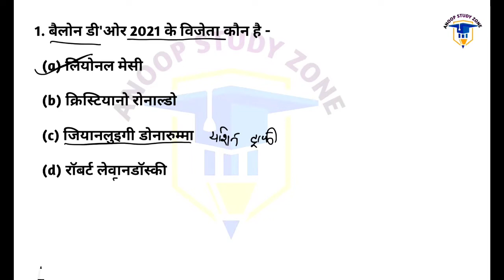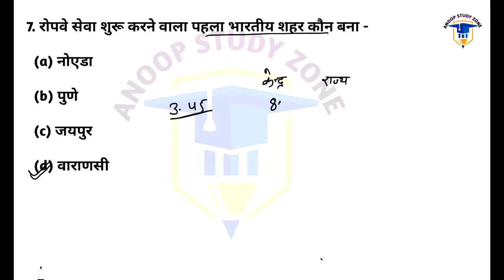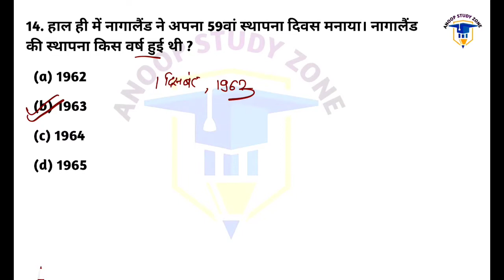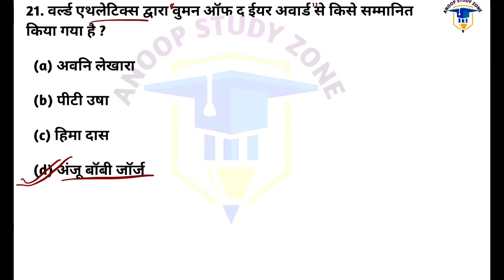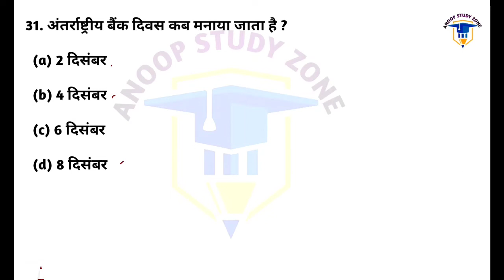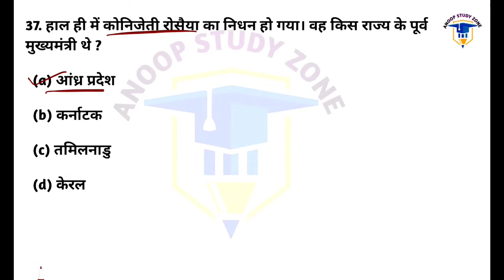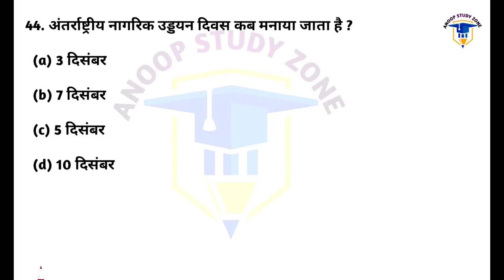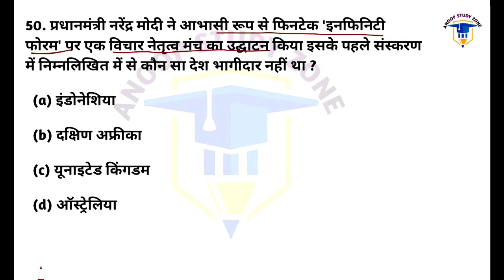CURRENT AFFAIRS || सामयिकी || 01 Dec to 07 Dec || Lekhpal || लेखपाल || POLICE || SSC || BANK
नमस्कार दोस्तों अनूप स्टडी जोन में आपका स्वागत है इस वीडियो में करंट अफेयर्स सामयिकी के महत्वपूर्ण प्रश्न को कराया गया है जो भी महत्वपूर्ण घटना 1 दिसंबर से 7 दिसंबर के बीच हुई हैं उनके बारे में विस्तृत जानकारी दी गई हैं